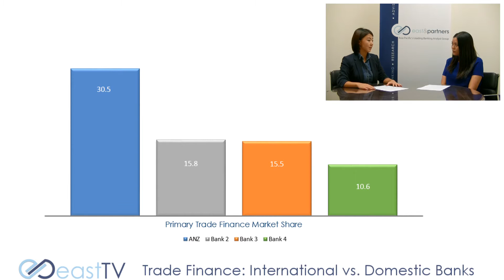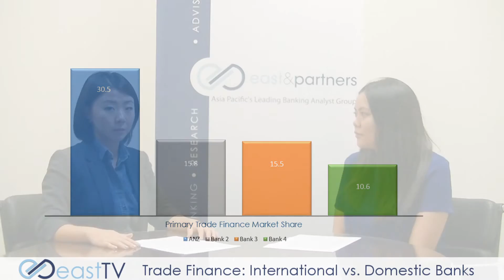East TV - Trade Finance: International vs. Domestic Banks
In this Episode, Jessica Gao and Jennifer Rondolo talk Trade Finance, and the tight battle of International Banks v Domestic Banks in the Australian trade finance market.

For More information on our Trade Finance and other programs,

Intro/Outro Music:
"Heroic Age"